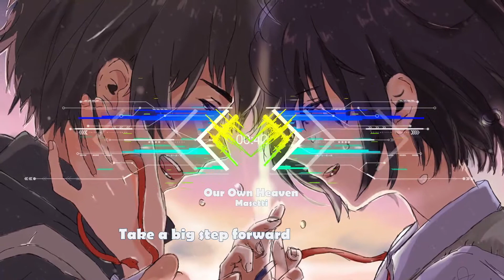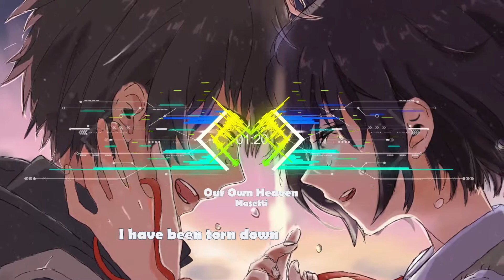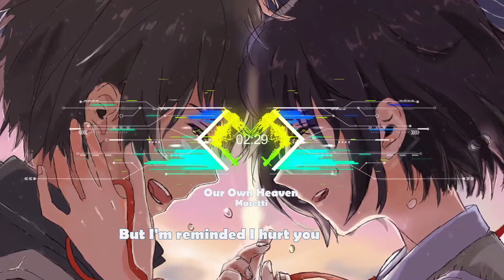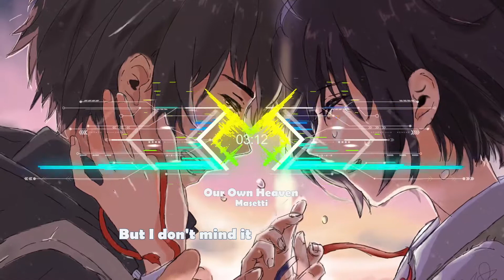Masetti Our Own Heaven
马塞蒂自己的天堂,感受一个不认识的世界，寻找各种好歌，欢迎大家欣赏，同时给予宝贵的意见，这里欢迎您！

Imagine a world that U never knew
假设这样一个你不了解的世界
Right above us and it's filled with people just like me and you
这里全部都是像你我这样的人
We don't need to make a reservation no it's not a ruse
我们不需要预定，不 这是真的，不是什么策略
I could take you to the spot but there's one thing you got to do
我可以带你去，但是你要在这之前做一件事情
Tell me how much that it means for you to follow your dreams
告诉我为了追逐你的梦想，你会付出多少
How much money would it take for U leave everything behind
花多少钱才能让你抛开一切
And be with who you're meant to be together at last
和你心仪的人终老此生
Fly away to something better than the years that have passed
奔向更美好的未来
Take a big step forward we embrace the unknown
向前迈出一大步我们即会发现前路充满未知
The anxiety you're feeling will fill up in every bone
而随之而来的焦虑和不安会深入身体每一寸
But you're destined not to be greatly don't believe in your mind
但不要自认为你不是那个特别的人
U want something out the ordinary living divine
你想要活的超凡脱俗与众不同
This place is better than you've ever known it ain't a lie
这里完全适合你，这是真的。
Because I've seen it and I've felt it with my hands and my eyes
因为我已经亲身感受到这里的真实
I'll get over any decimation now we can find
我会克服任何我们遇到的苦难
And it's something so achievable it's all in your mind for you.
去实现所有你心中的梦想
No one choose this life for me but I don't mind it
没有人为我选择这样的路，但我并不在乎
Cause when I'm down under the rain I feel reminded
因为当我在雨中漫步时时联系种种过往，会让明白，
I will devise a plan, up in the skies again
我会绘制一个蓝图，再一次高举空中
Knowing that I have been torn down
即使知道已经跌落到最低点也没什么能让我停下来，
But nothing can slow me down even through lows I found
If I combine what I know now
Imagine a world that you never knew
Right above us and its filled with people just like me and you
It's the reason I'm leaving I'm making it come true
这就是我向往，去让它成真的原因
Take hold of how I'm living and making it brand new
体会活着的含义并让以崭新的面貌重生
There's a moment of clarity when U see who you are
一旦当你清晰的认识到你是谁
The reality is we can be the light in the stars
我们就能真正意义上的成为天上的星光
That hover over us entirely with the moon and with mars
盘旋在我们身边的是月亮和火星
We can make this world a better place if we were in charge
如果我们可以掌权，我们会让整个世界更好更完美
I never had a good agenda 'til the day I relied
在从前我总是习惯于于憎恨和蔑视而不是重视自己本身，再没更多好的想法。
On something bigger than myself that most would hate and despise
There's a world thats right in front of us that most never try
现在这样的一个新世界就在我们眼前
To be apart of cause they're busy with the stress in their lives and know
然而大部分人从来没尝试融入其中，仅仅因为他们只活在他们所谓的生活和他们的以为道理中
No one chose this life for me but I don't mind it
Throughout the lies and all the infinite times
经历过无尽的时间和谎言后
That I could never devise the right words to
我再也不会向你证明我随时间旅行
Show you that I rely only on time to fly
But I'm reminded I hurt you
但我会告诉自己我层让你心碎
But within a dream we can be king or a queen
但在梦中，我们可以成为彼此的国王和皇后
And we can live in a scene that we made up
然后在我们建立起来的场景里
With nothing to fight about we can just fly around
不为任何事争斗，烦扰平静的飞舞
Up in the sky while we raise up
慢慢升起直至翱翔空中
while we raise up
慢慢升起